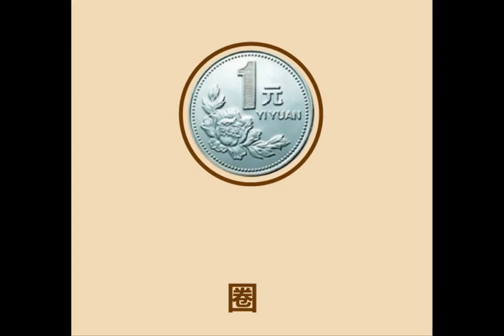几笔画出呆萌小人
画笔会定期给大家带来了一些画画教程哦，小伙伴们可要看仔细啦！